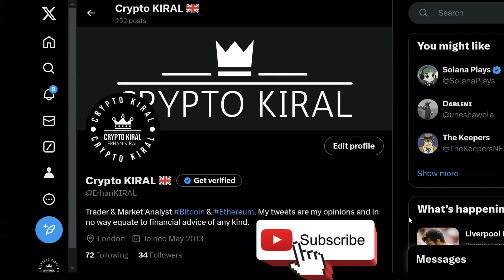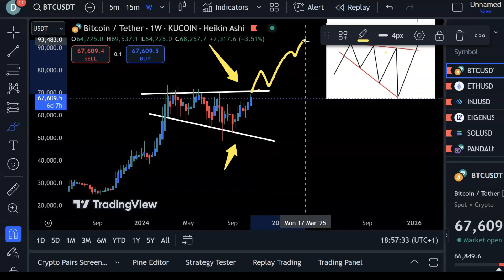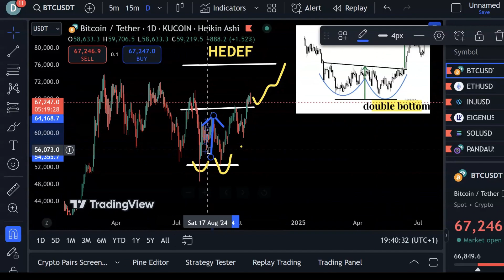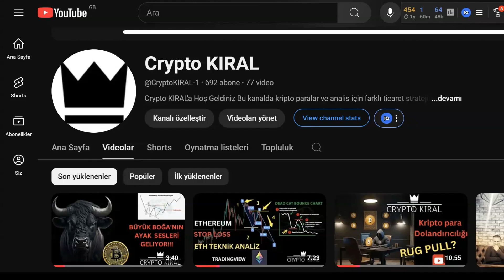Bitcoin yeni hedefi $76,000 bitcoin teknik analiz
Hello, we are together again with a bitcoin technical analysis. Bitcoin's new target is $76,000.
I'm waiting for new all time highs in the coming days and weeks, friends... I'm waiting for your comments on this subject, what do you think???selam bir bitcoin teknik analizi ile tekrar beraberiz bitcoin yeni hedefi $76,000
olarak gorunuyor.onumuzdeki gunlerde ve haftalarda yeni all time high lar bekliyorum arkadaslar...bu konudaki yorumlarinizi bekliyorum siz ne dusunuyorsunuz???